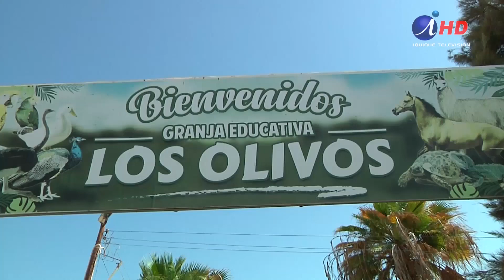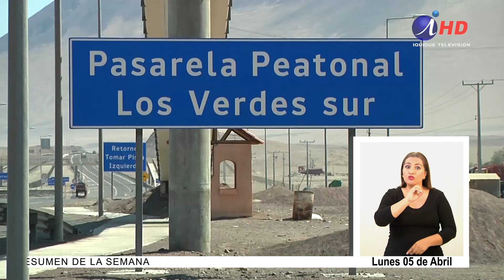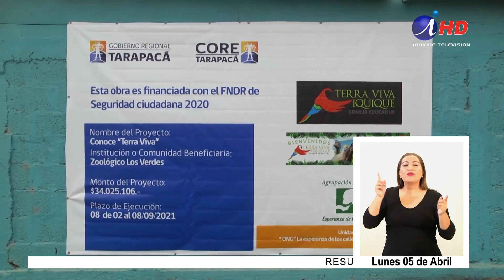Granja Terraviva exzoológico Olivos 31.04.2021 LENGUA DE SEÑAS